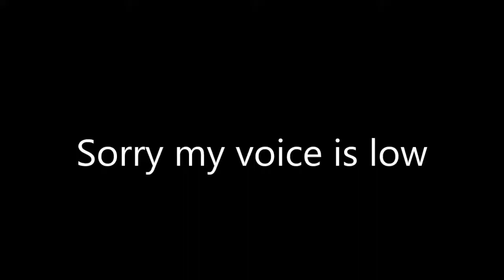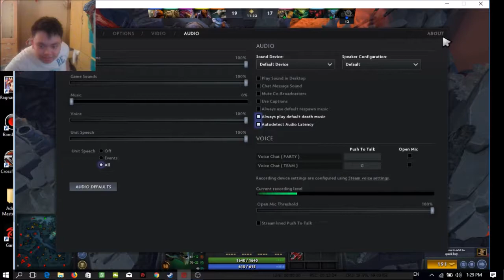SKRATTA DU!!! DOTA 2 PH VIPER GAMEPLAY #1 TURBO, CAPTAIN MODE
Click 2 Video